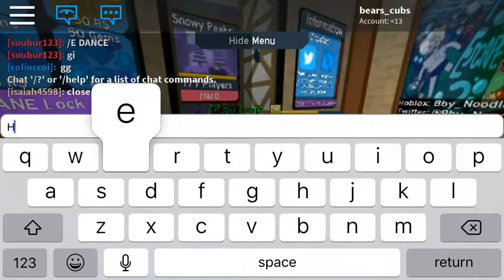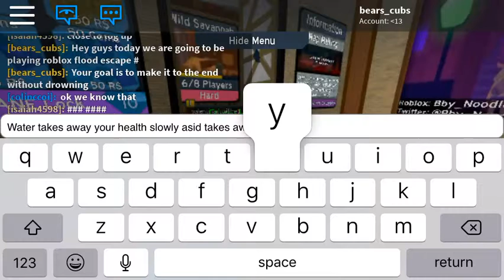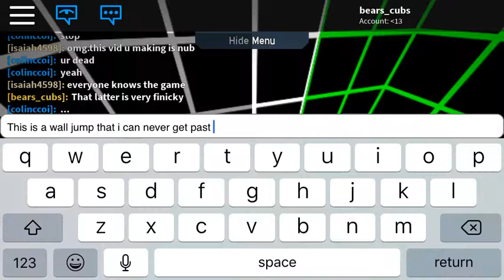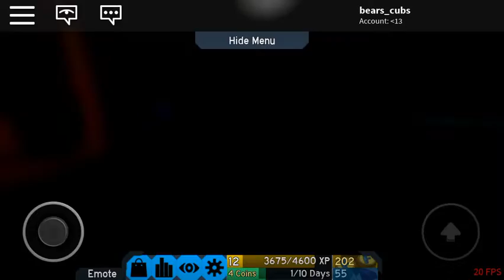To be continued🙀?! I can’t wait!!!